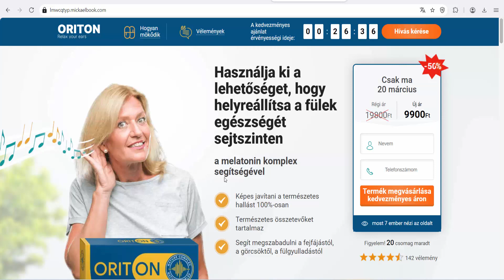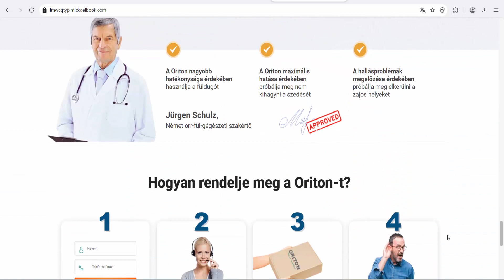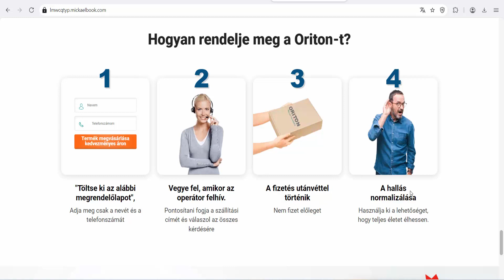ORITON (Hungary) - Hearing health remedy